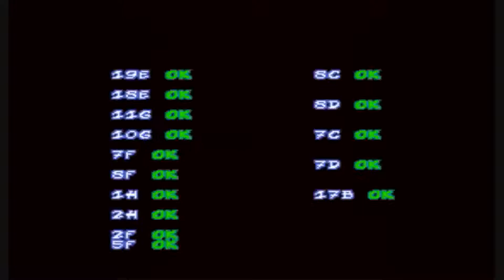Recensione Asterix Arcade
ATTENZIONE: Se volete incontrarmi dal vivo, vi aspetto al pisa Cusplay il 21-22 marzo e al Ludicomix di Empoli il 29 marzo.

Oggi asterix e obelix tornano in azione con un titoletto simpatico, che vi ricorderà qualcosa di vostra conoscenza